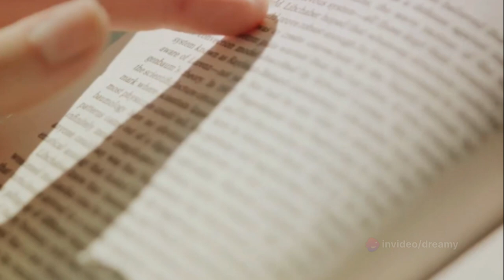Unveiling the Top 10 Must-See Places and Cultural Marvels in Belarus!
🇧🇾 Welcome, fellow explorers, to an odyssey through the hidden charms of Eastern Europe! Join us as we embark on a captivating journey through "Belarus Beyond Borders: Exploring the Hidden Charms of Eastern Europe!" 🏰🌾 Get ready to uncover the top 10 must-see places and cultural marvels that define the enchanting allure of Belarus.

🏰 At 00:00:00, step into the embrace of Belarus with a warm "Welcome to Belarus!" A land where history, nature, and culture converge to create a unique tapestry of experiences.

🏛️ Explore the architectural wonders at 00:02:06, as we dive into "Belarusian Architecture - A Blast from the Past." From medieval castles to Soviet-era structures, each edifice tells a story of Belarus's rich history.

🌿 Immerse yourself in "The Green Lungs of Belarus" at 00:03:10, where pristine landscapes, dense forests, and tranquil lakes offer a haven for nature enthusiasts and seekers of serenity.

👫 Discover the heart of Belarusian identity at 00:04:11, as we delve into "The Belarusian People - A Cultural Marvel." Meet the warm-hearted locals and witness their vibrant traditions that breathe life into the nation.

🍲 Indulge your taste buds in "Belarusian Cuisine - A Feast for the Senses" at 00:06:18. From hearty potato dishes to sweet treats, experience a culinary journey that delights the palate.

👋 Bid farewell to Belarus at 00:08:33 with "Farewell Belarus!" A moment to reflect on the memories created, the cultural marvels witnessed, and the hidden charms unveiled.

This is an adventure you won't want to miss – "Belarus Beyond Borders" is calling, and the hidden charms of Eastern Europe await!